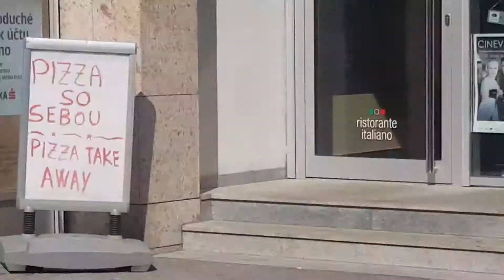Prague to Vienna by BUS via Bratislava the capital of Slovakia(6)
BUS journey Vienna